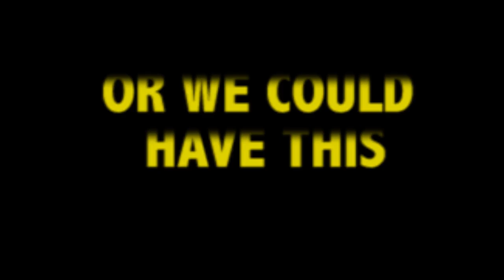Alden Bergener PSA 2